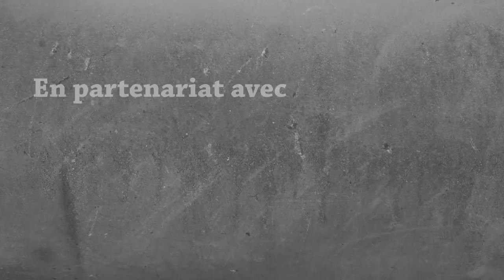THE DREAM - Ep. 5 : Nos larbins dissidents - Fanta et Bob Minecraft Modpack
Aujourd'hui on joue avec le mod minions !
La série du rêve, la série du cauchemar, la série de l'EPICNESS la plus totale avec plus de 110 mods activés pour l'aventure la plus incroyable de notre chaîne. Ce sont des mods aventure, horreur, science fiction et WTF. Ne manquez pas THE DREAM !!!

Des pouces bleus, des pouces bleus à en crever l'écran de vos pcs et mobiles !

Vu la multitude de mods disponibles, nous sommes ouverts à vos conseils et propositions pour les épisodes à venir pour les découvrir au mieux avec vous !

Un très grand merci de nous suivre depuis 4 ans sur Youtube.

Fanta & Bob

La seed de notre map : -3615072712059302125